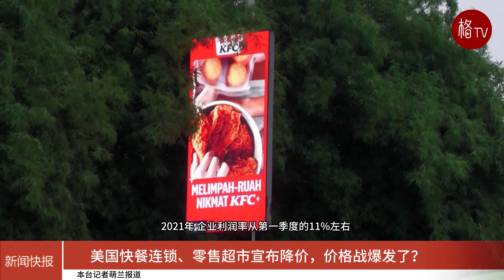美国快餐连锁、零售超市宣布降价，价格战爆发了？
近日，美国著名零售连锁超市塔吉特（Target）、宜家、阿尔迪（Aldi），以及大型连锁快餐店麦当劳和温迪汉堡等知名品牌，都在宣布降价。